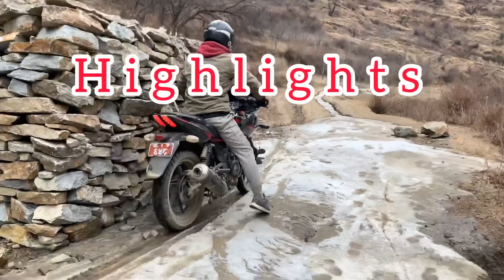JUMLA BAZAR TO CHULAKOT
Unplanned vlog from mobile